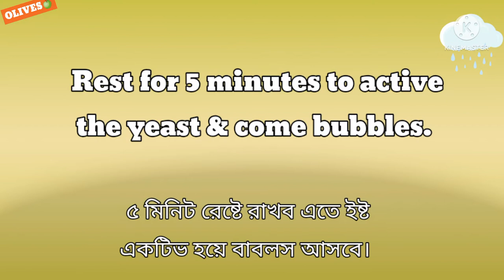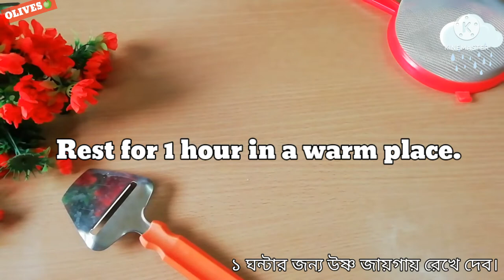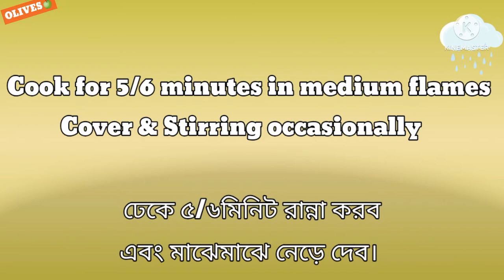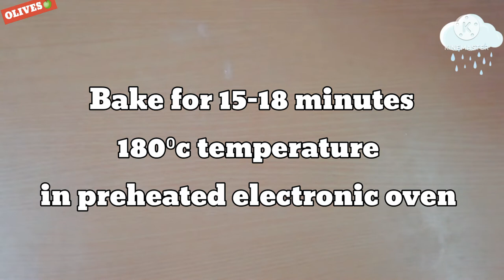Delicious pizza pie recipe// pizza pie//how to make pizza pie//pizza recipe//cheese pizza pie recipe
Delicious pizza pie recipe// pizza pie//how to make pizza pie//How to chicken make pizza pie//cheese pizza pie recipe

This is perfect pizza pie recipe without eggs this pizza pie you can make easily at home by following my recipe..

Ingredients :

For yeast activation :

Luke warm water ½ cup

For dough:
flour 1½Cup
salt ½tsp
Milk Powder 2 tsp (optional)
Oil 2 table spoon
water ¼ cup (as required)

for chicken fillings:

chicken boneless ½ cup (small pieces)
salt ½ tsp
red chilli powder ½ tsp (as your taste)

others:

Mozzarella cheese ½ cup (as your taste)
Capcicum slice ⅓cup
Tomato 1
Olives 2 table spoon
egg for brush
sesame seeds

💖💖Vanilla Almond Coconut Cake Recipe is here

💖💖Crispy & Juicy Chicken Fry Recipe Is here

💖💖Crispy Chicken Tenders Recipe is here

💖💖Capaccino Coffee Recipe is here

Measurement cup is 250 ml...
tsp means tea spoon
tbsp means table spoon

Dear friends If this recipe is helpful for you plz give one like & Subscribe this channel to be a member of this channel... also share my recipe for growing this channel... thanks 💖💖💖